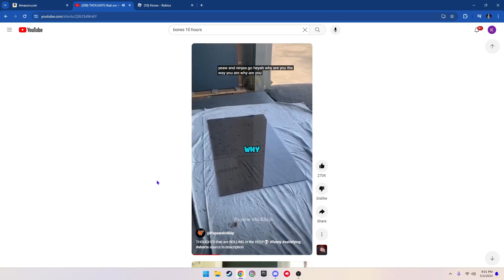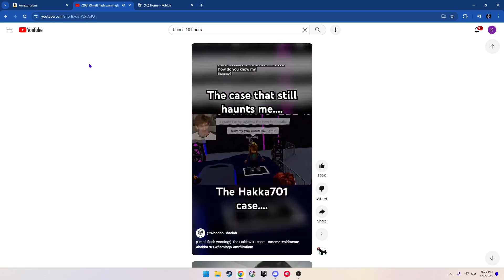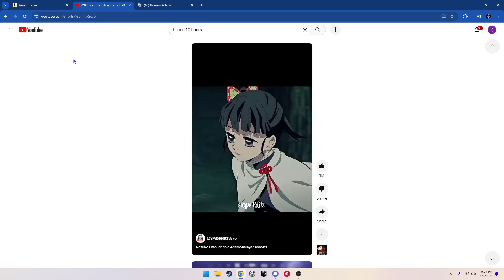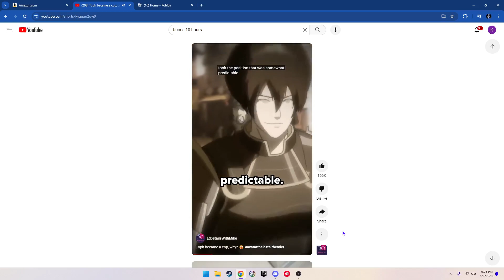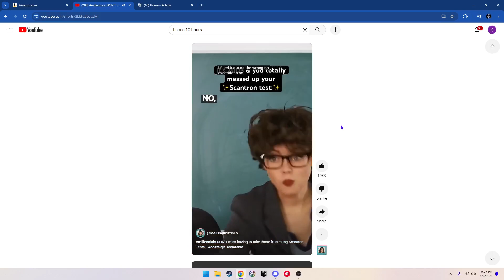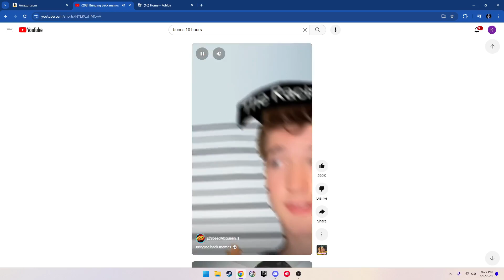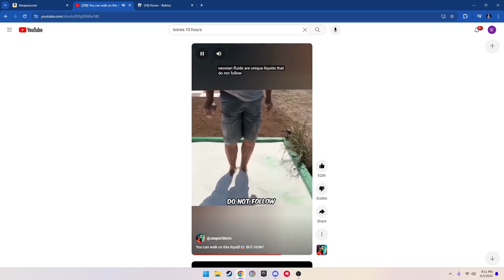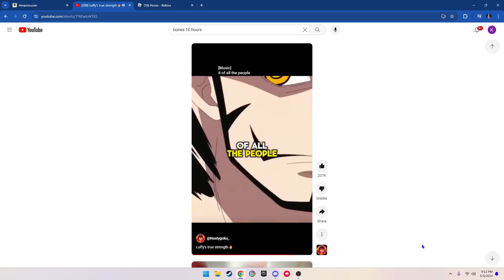Watching YouTube Shorts